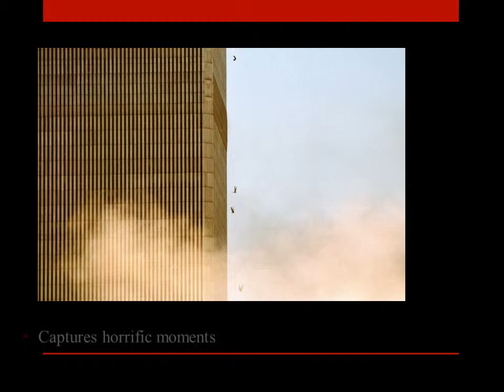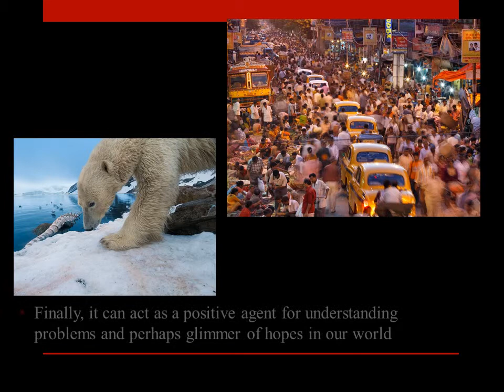Power of photography Eng104W - May Klaimanee